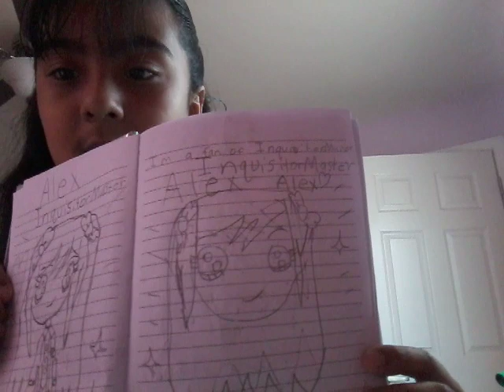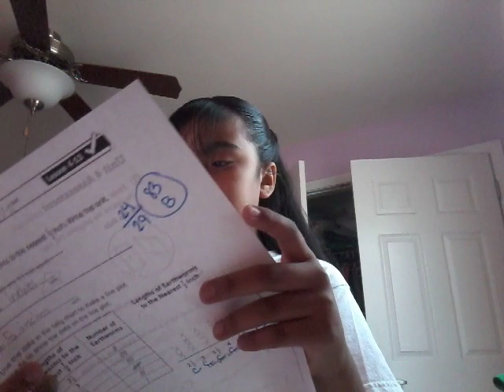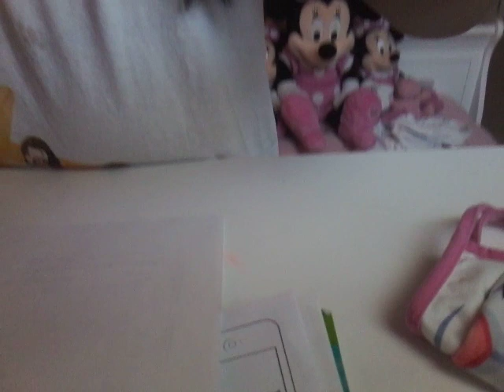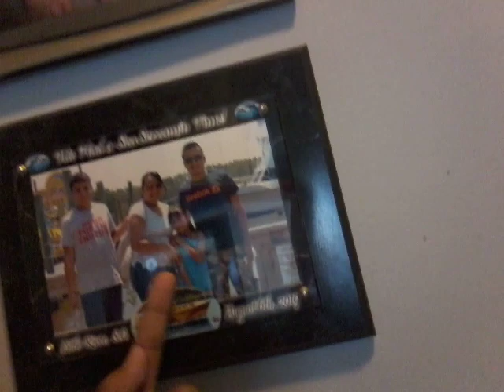Me sho2ing my favorite YouTuber InqusitorMaster and showing my drawing of Alex and My plushies